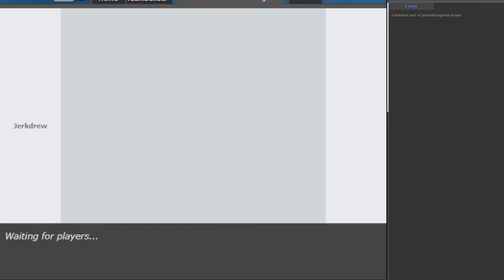I BROUGHT SCIZOR AGAINST A SUN TEAM - Showdown Draft Week 5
Guys I don't think the MC vid is coming
Also LMK what kinda stuff ya'll wanna see in future vids